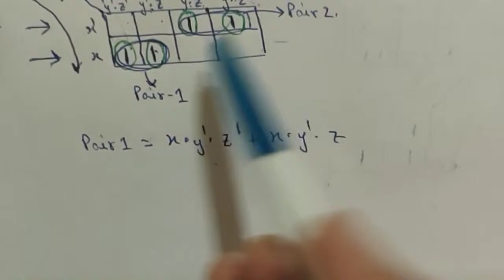3 VARIABLE K MAP |Digital Electronics|LEC-II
In this video i have discussed the 3 VARIABLE K MAP method for simplifying a boolean function.
This method is helpful in simplifying and obtaining boolean functions of an expression containing three variables.
This topic is usually taught in B TECH. fourth semester of electrical engineering.
Books i recommend for studying this topic:-
1. DIGITAL LOGIC AND COMPUTER DESIGN -By M. Morris Mano
2. FUNDAMENTALS OF DIGITAL CIRCUITS- By A.Anand Kumar

the link to the notes of digital circuits and systems is attached in the playlist of digital circuits.

If you have any doubts post them in the comment section i will be happy to help.